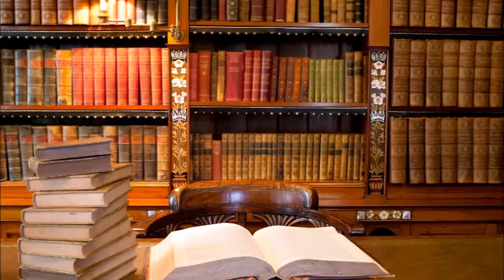Masal bu ya; Sevince gökteki yıldızlar daha bir parlak görünür.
Masal bu ya; Sevince gökteki yıldızlar daha bir parlak görünür. Dolunaylı geceler daha romantik olurmuş. Midede kelebekler uçar, kalp farklı atarmış. Sevenler kavuşunca, gökten üç elma düşermiş. Biri sana, biri bana, diğeri tüm âşıklara...